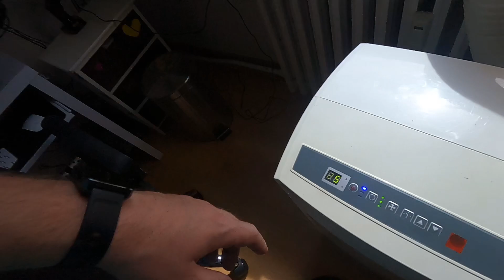Poduszka, gałka i uszczelka oraz straszny upał